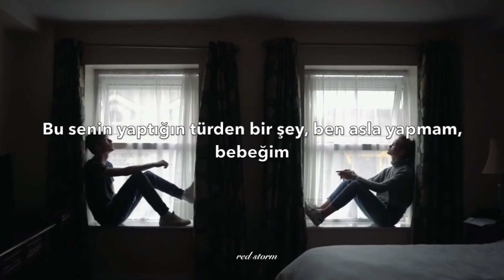Ariana Grande - test drive (Türkçe Çeviri)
Türkçe çevirisini görmek istediğiniz şarkıları önerebilirsiniz.